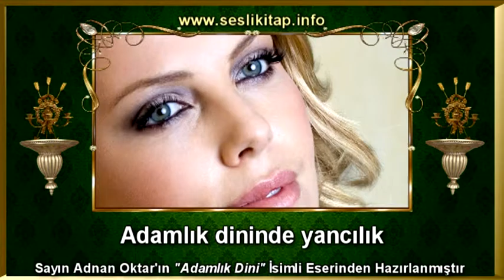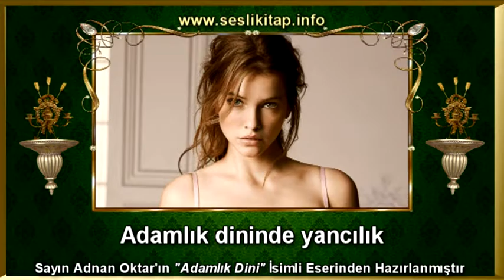Adamlık dininde yancılık